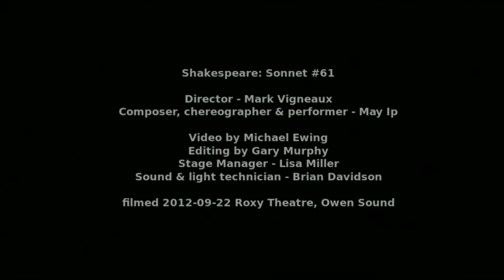May Ip: Sonnet 61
recorded Saturday September 22nd 2012 at the Roxy Theatre in Owen Sound, Ontario

Director - Mark Vigneaux
Composer, choreographer & performer - May Ip
Video by Michael Ewing
Editing by Gary Murphy
Stage Manager - Lisa Miller
Sound & light technician - Brian Davidson